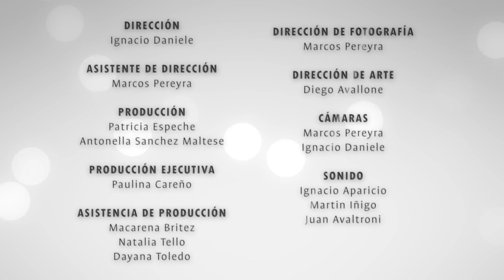Quiero ser, quiero hacer: la historia de José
José nació en el interior profundo de La Rioja. Siendo muy pequeño, tuvo que dejar su casa para poder estudiar. Hoy es Ingeniero en Alimentos y regresa al lugar que siempre quiso.
Esta coproducción con la Secretaría de Políticas Universitarias (SPU) y la Red Nacional Audiovisual Universitaria (RENAU) se propone acercar la universidad a jóvenes que están en edad de terminar la escuela y comenzar a trabajar o estudiar; y pertenece al programa nacional de articulación con la educación media “NEXOS”.